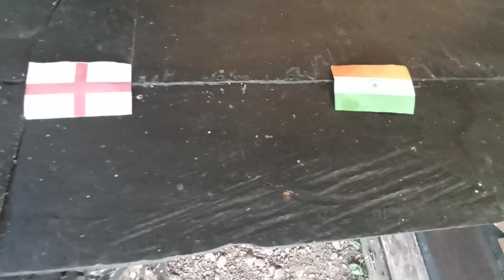England vs India || ENG vs IND || 3rd ODI || Eagle Prediction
This is Eagle Prediction
England vs India
ENG vs IND 3rdODI

England vs India,England vs India prediction,3rd ODI,ENG vs IND Prediction,India Tour of England, t20i